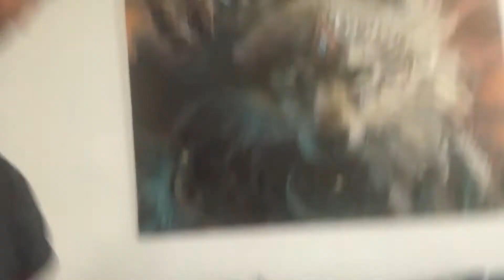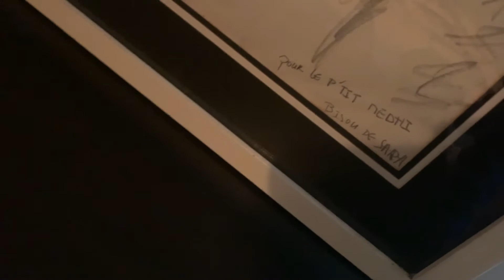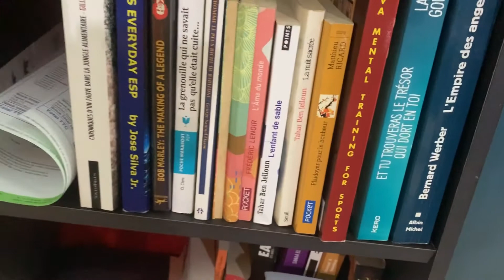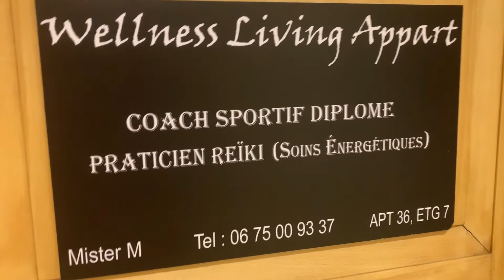MÉNAGE DANS LA JOIE ET LA BONNE HUMEUR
Bonjours les gens

Aujourd’hui on continue le challenge

6eme jour de confinement volontaire, on pète un câble

Pensez à mettre un pouce bleu directe sur YouTube, c’est vous qui faites vivre la chaine, et si vous venez d’arriver, abonnez vous et actionnez la cloche des notifications pour être informé pour toute nouvelle vidéo.

Rejoignez l’aventure en vous abonnant à ma page FaceBook @MisterMofficiel